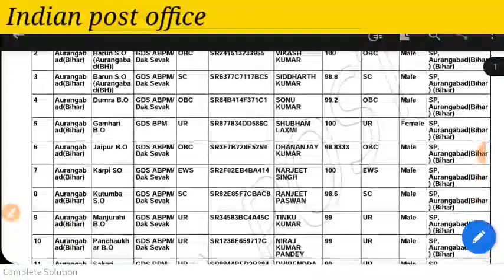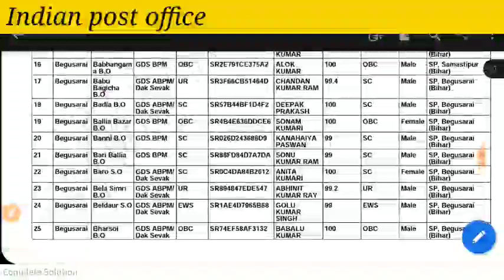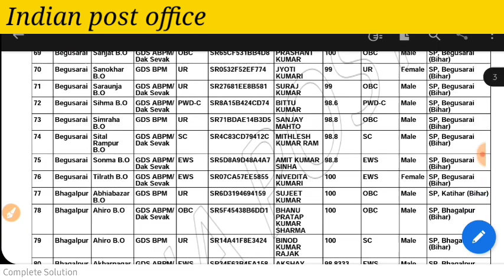India Post office result 2022 | post office revised result | post office GDS